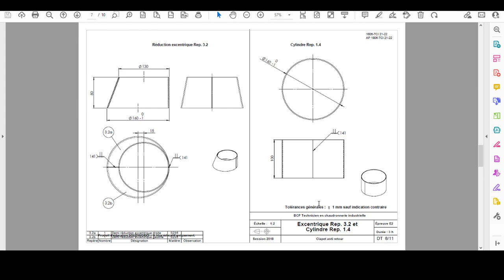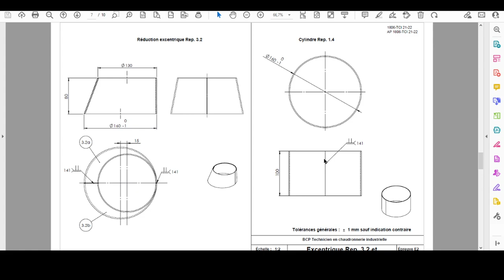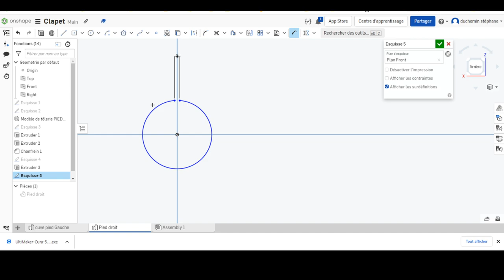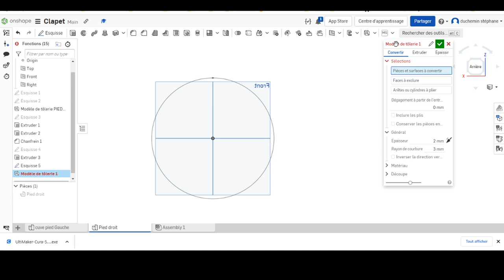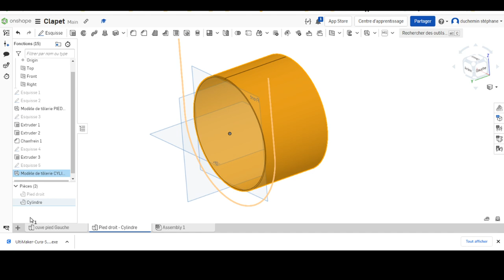clapet 4 cylindre